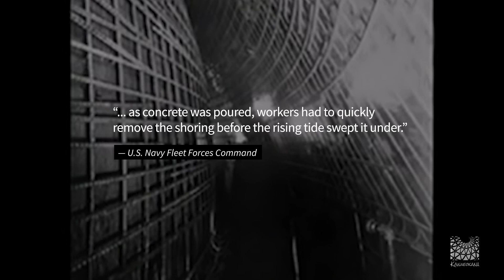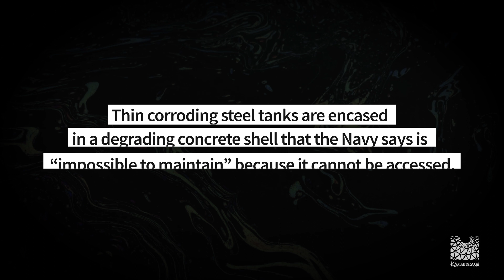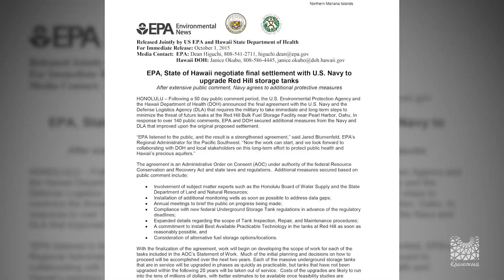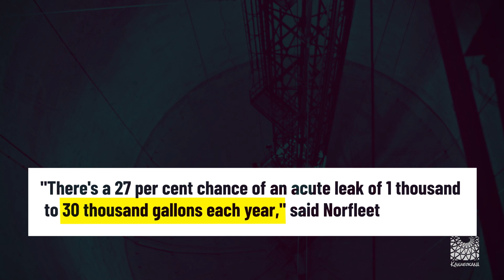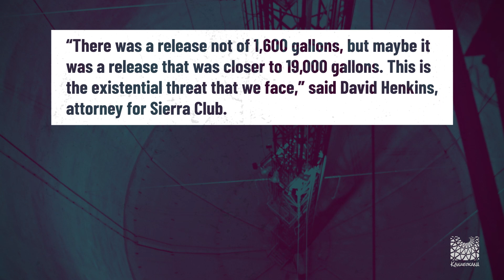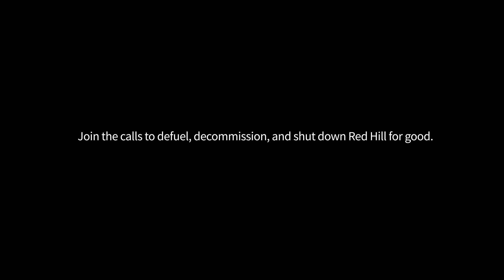The Greatest Threat to O‘ahu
The security of O‘ahu's collective future is at stake. What's happening?